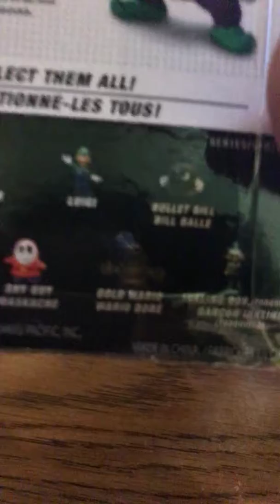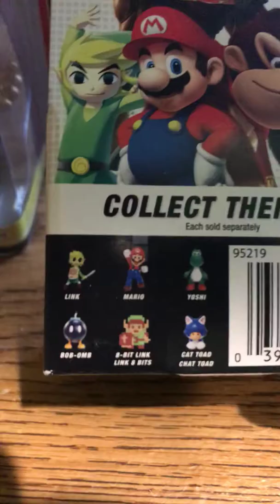Blair finds gold wario at Walgreens:0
I found him at Walgreens